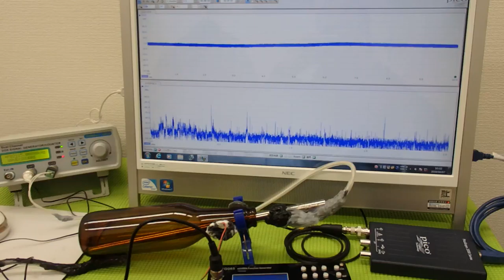オリジナル超音波プローブの発振制御システム（超音波の非線形制御） ultrasonic-labo